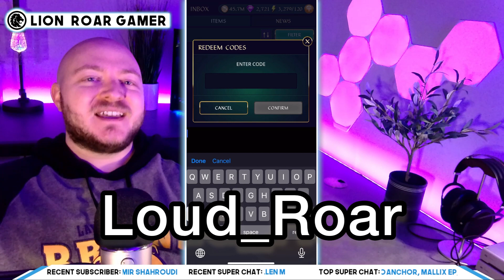E&P HOTM - CELIDANA | The truth about this legendary hero's power. PLUS FREE Redeem Code for GL!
💎 DOWNLOAD Gemstone Legends!  ✅ IOS ✅ ANDROID
➡️ (Note: the promo rewards in the video have expired)